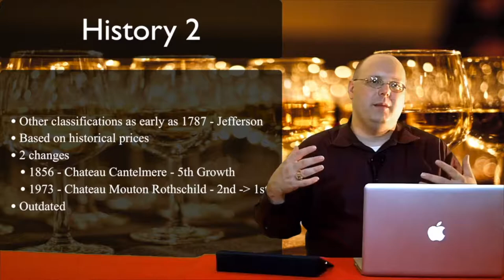Domaine de GUI? - Episode #479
In this episode of 1337 Wine TV 2017 Domaine de Gouye Syrah Vin de France Gabouillon. So yea, I butcher the pronunciation of this wine. Gouye is pronounced like GUI, as in Graphical User Interface or gooey. Gabouillon is pronounced ga-bwee-yon. At least that how I'm phonetically spelling it. As far as the winemaker's name, Phillipe Desbos, Desbos is pronounced day-bow. I should know that, but I had a brain fart. Anyway, check it out.

Links for the show:

SommSelect - This is the SommSelect tasting notes. This like will eventually expire.

North Berkeley Imports - The importer of the wine

Domaine de Gouye - The actual domaine, but it's a pretty sparse website. Very likely they paid someone to create it a long time ago and hasn't been updated.